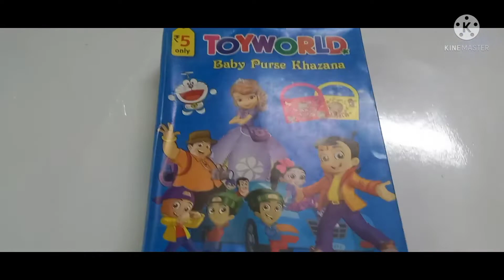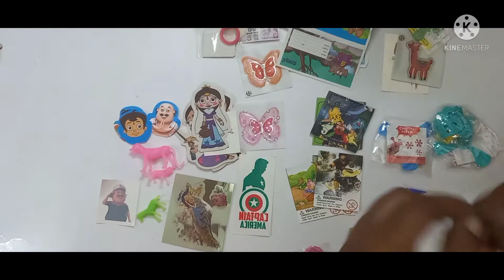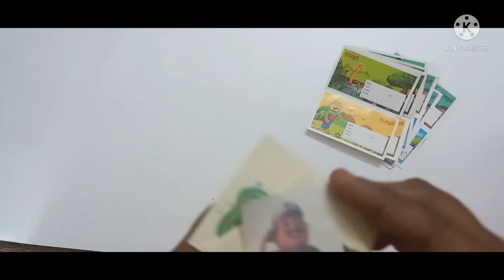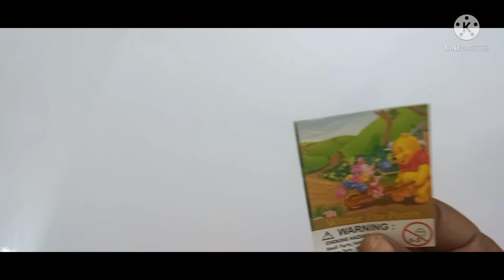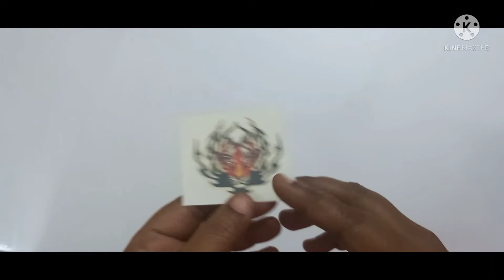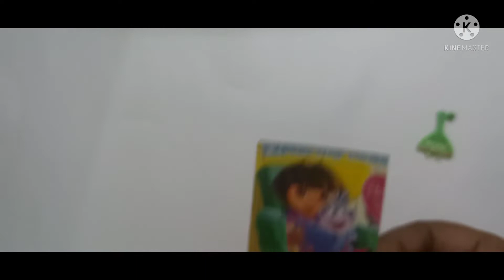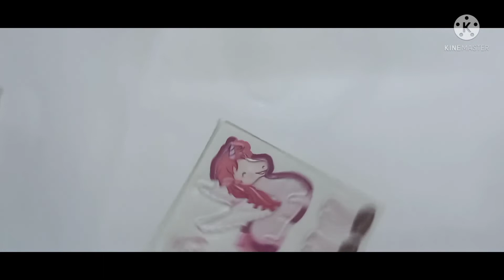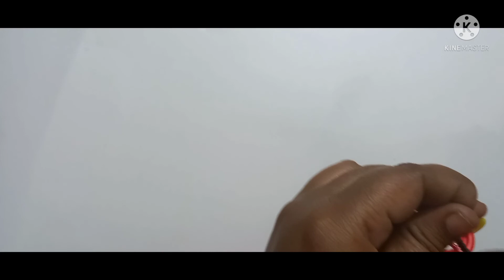Baby purse unboxing || சூப்பரான purse || review || pencil kuchi